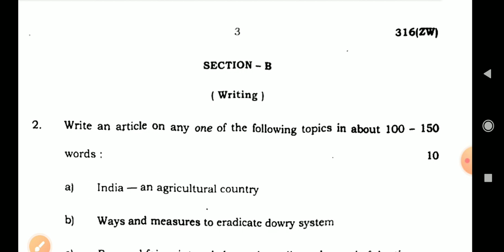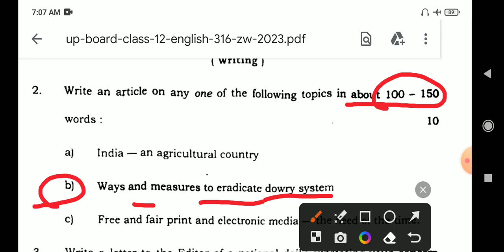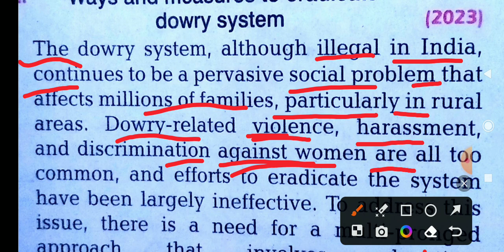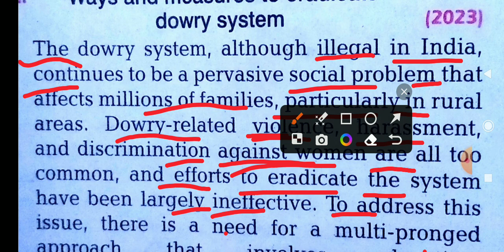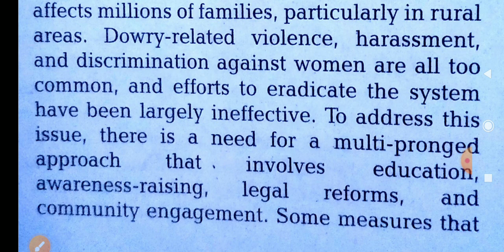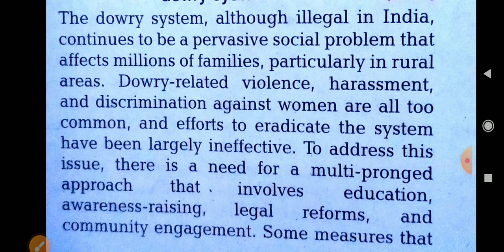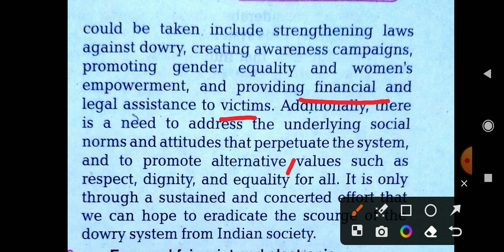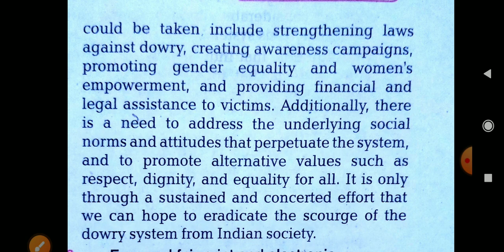ways and measures to eradicate dowry system article class 12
ways and measures to eradicate dowry system article
ways and measures to eradicate dowry system
class 12 ways and measures to eradicate dowry system article